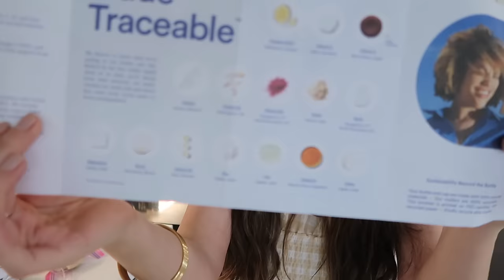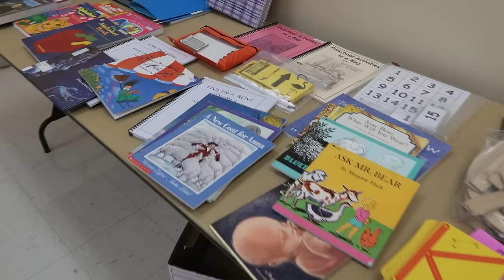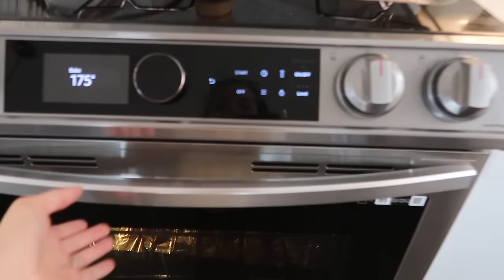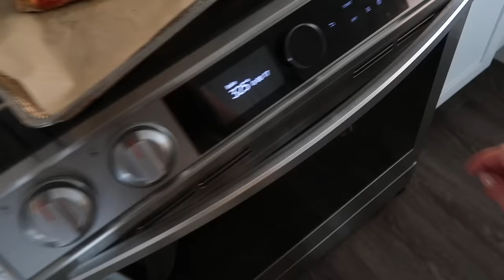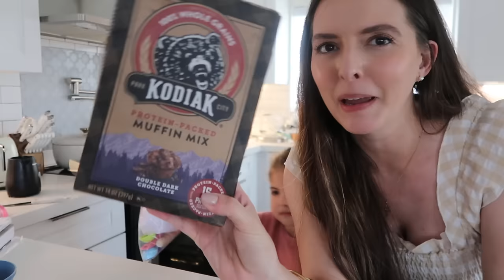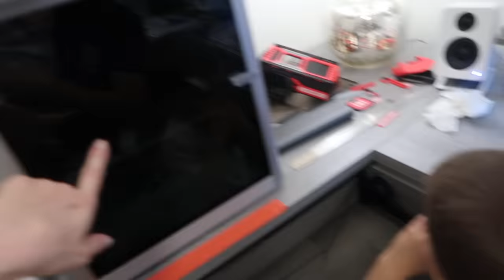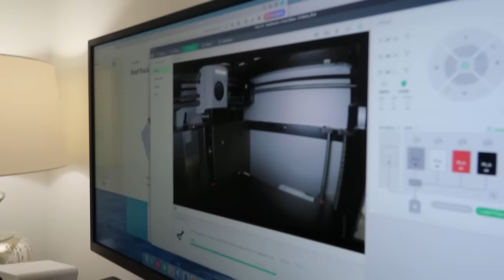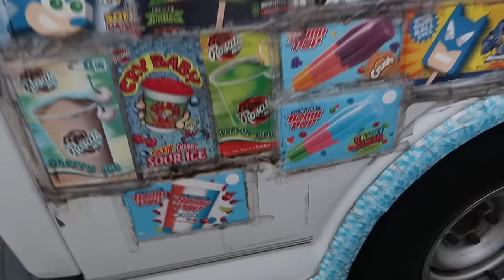WE WEREN'T EXPECTING THIS.... DAY IN THE LIFE OF A MOM (+ SOURDOUGH DISCARD CRACKERS) | KAYLA BUELL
*dentist set
*abc popsicles
*sandwich set
*diaper pail: